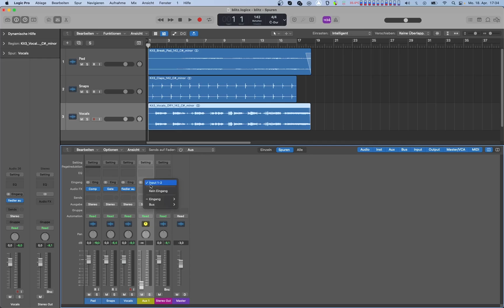Spacelab as a Reverb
"faster than light" tutorial about how to use Spacelab as a send & return reverb effect